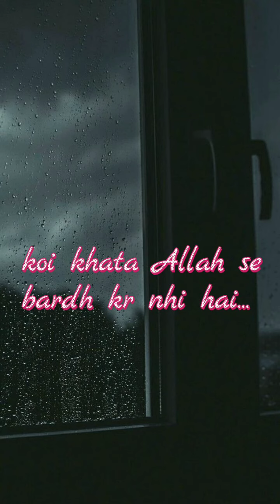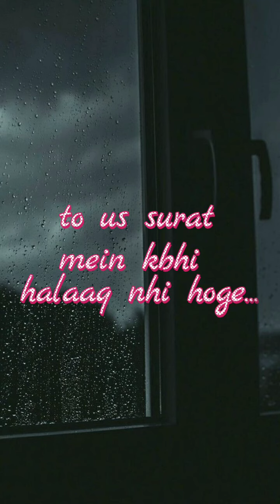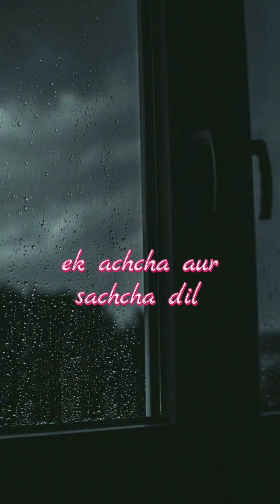Ek achcha aur sachcha insaan ban kr jeena. (Full screen vedio).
Ek Achcha aur sachcha insaan ban kr jeena.
by our (Ustazati Azeezah Aalimah Muzna Shuaa).
Each lines are valuable for you & it's give the lesson to you from Ustazati Aalimah Umme Anas (Aalimah Muzna Shuaa).